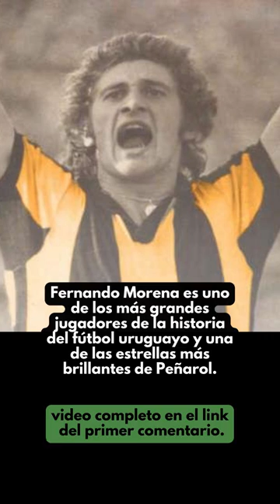Fernando Morena, el increíble goleador